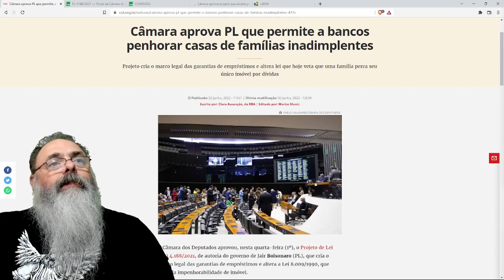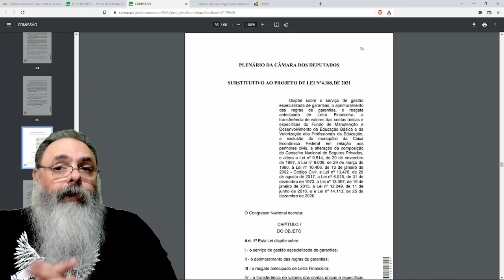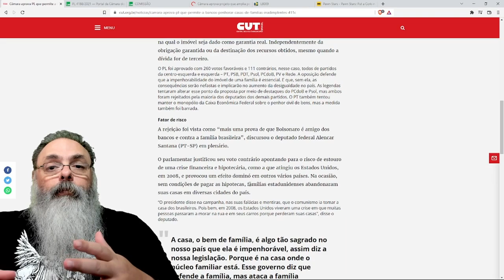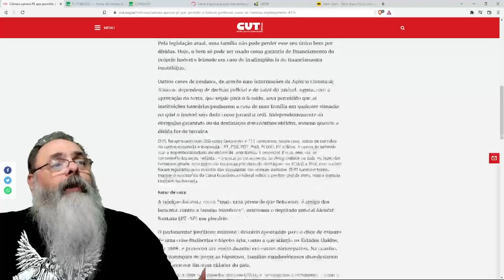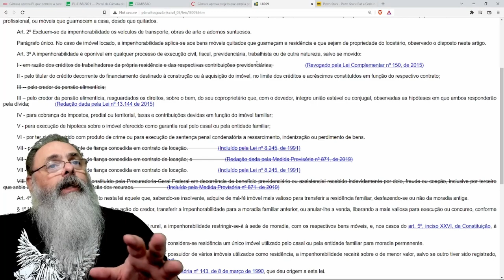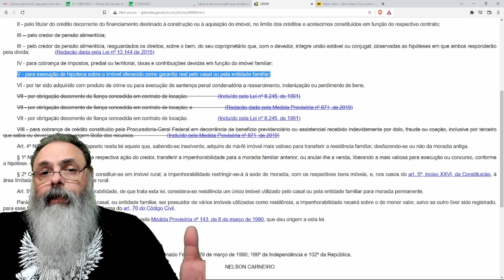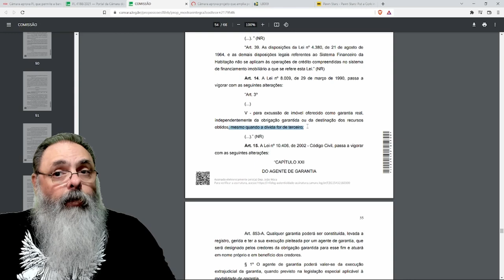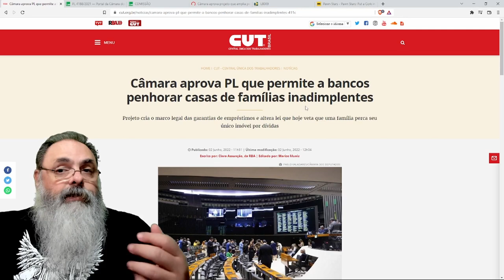Você vai PERDER SUA CASA? PL 4188 acaba com a IMPENHORABILIDADE do BEM DE FAMÍLIA?